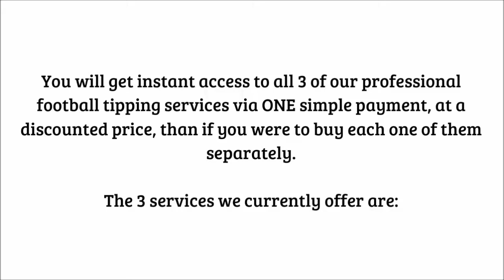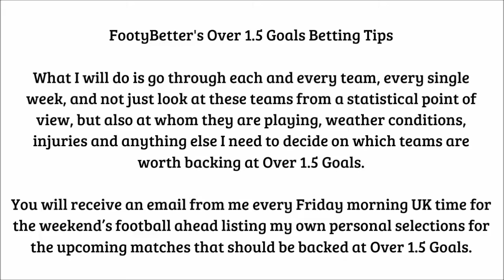FootyBetter System | How To Get FREE Football Betting Systems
FootyBetter System: How To Get FREE Football Betting Systems-FootyBetter's Football Accumulator Tips

FootyBetter Complete Is Here!!
Today we have something very special for you!
Hi there, Team FootyBetter here

How To Get FREE Football Betting Systems
We have many members who are signed up to a number of our professional football tipping services, and today we are proud to announce the launch of a new package which combines all of our tipping services into one neat package, with the extra bonus of coming with a very special discounted price.

You can still pay a monthly subscription or one-off yearly payment if you like, but with FootyBetter’s Complete Tips Package you will get far more valuable betting information at a massive discount!

So what will the FootyBetter All-In-One Complete Tips package contain?

You will get instant access to all 3 of our professional football tipping services via ONE simple payment, at a discounted price, than if you were to buy each one of them separately. FootyBetter System

FootyBetter Review
FootyBetter Program
FootyBetter System
FootyBetter Extra
FootyBetter Method
FootyBetter Betting
FootyBetter Method
FootyBetter Package
FootyBetter